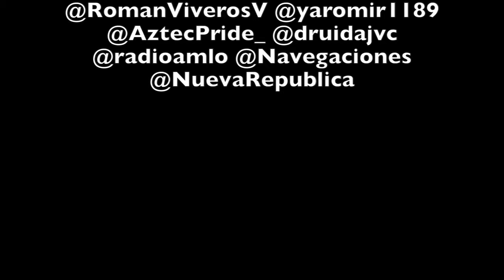Mexicanos mamones - Izquierda jodida